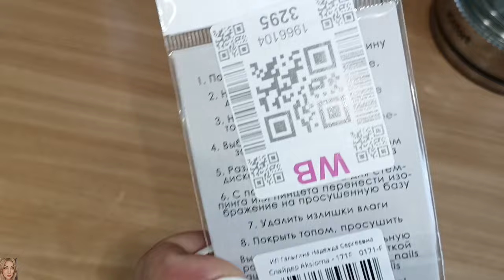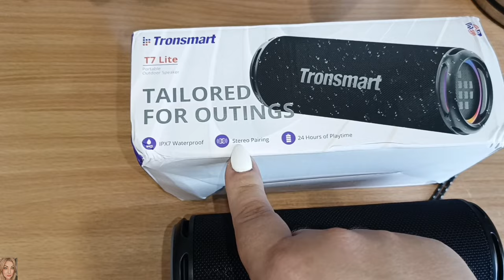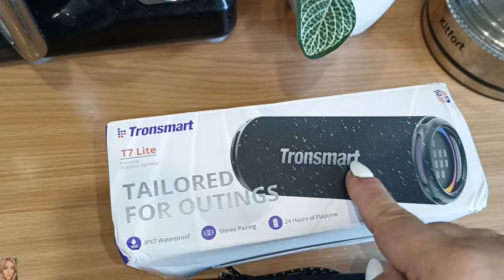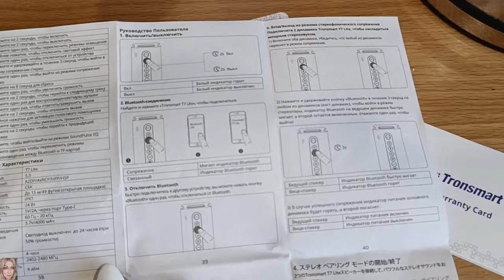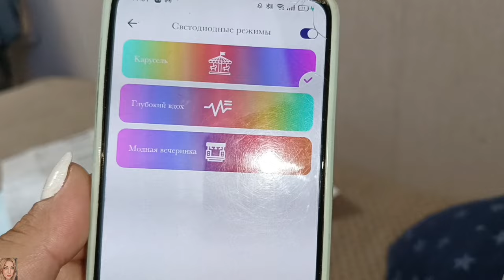КРУТЫЕ НАХОДКИ С ВАЙЛДБЕРРИЗ И АЛИЭКСПРЕСС 🤩 СБЫЛАСЬ МАЛЕНЬКАЯ МЕТЧА 🥰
ВСЕМ ПРИВЕТ!!
В этом видео покажу крутые бюджетные покупки на вайлдберис и AliExpress. Обувь, портативная колонка, для маникюра и многое другое!